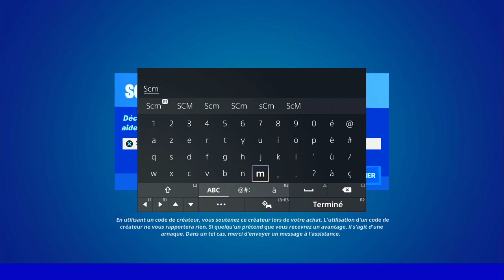INFLIGER AU MOINS 100 PTS DE DÉGÂTS A UN ADVERSAIRE AVEC UNE SEULE BALLE FORTNITE, ASTUCE GUIDE DÉFI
▬▬▬▬▬▬▬ • BIENVENUE 😍 • ▬▬▬▬▬▬▬

▬▬▬▬▬▬▬ • PARTENAIRES 💪 • ▬▬▬▬▬▬▬

👉StealthGamer:
"SOISCOOLMEC"
"STRIKESOISCOOL"

TikTok "SoisCoolMecYTB"
👻Snapchat "soiscoolmec"

.▬▬▬▬▬▬▬ • TOP DON 💰 • ▬▬▬▬▬▬▬

▬▬▬▬▬▬▬ • MUSIQUE OUTRO 🎵 • ▬▬▬▬▬▬▬